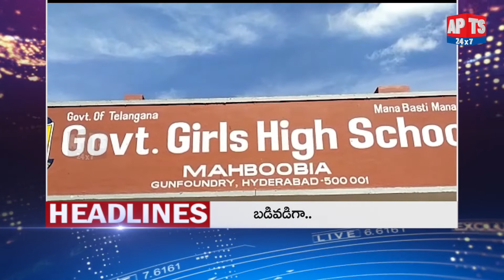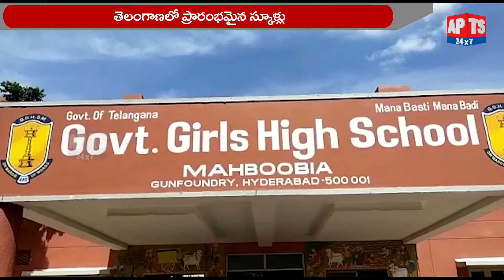News Bulletin || 13-06-2022 ll APTS 24x7